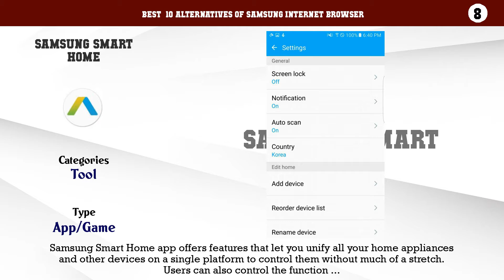Samsung Internet Browser | Best 26 Alternatives of Samsung Internet Browser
Best  10 Alternatives of Samsung Internet Browser

10. Samsung Members
9. SmartThings
8. Samsung Smart Home
7. Samsung Push Service
6. SAMSUNG Smart Washer/Dryer
5. Device Care
4. Samsung Smart Switch Mobile
3. Samsung Max
2. Wireless Audio-Multiroom
1. Samsung Experience Service